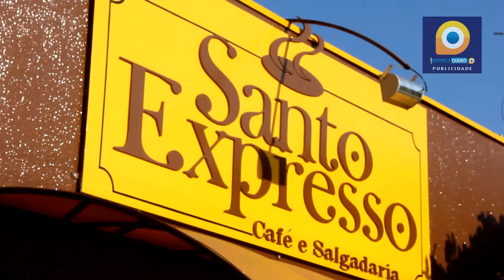PROPAGANDA CAFETERIA SANTO EXPRESSO | Ibitinga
Confira o comercial produzido pelo Ibitinga Diário